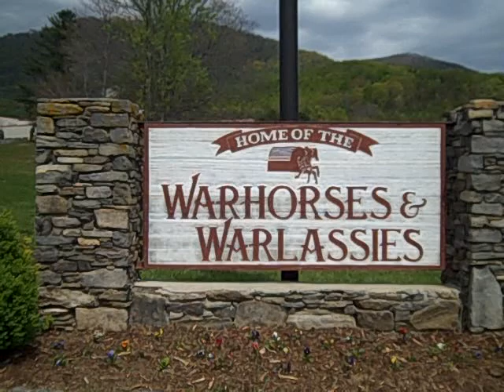Eye stand up 2 U RonODoodle.